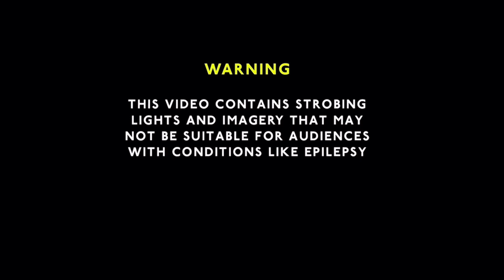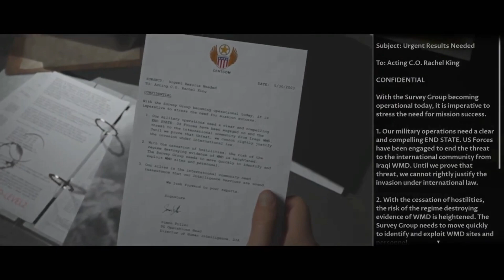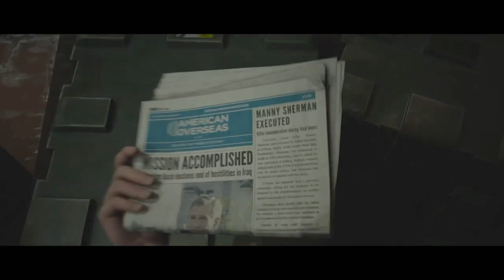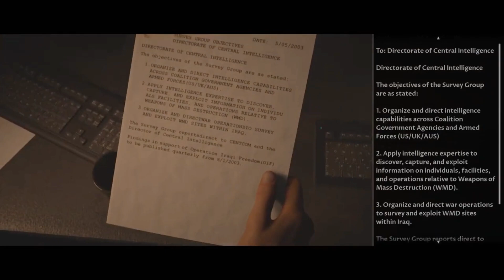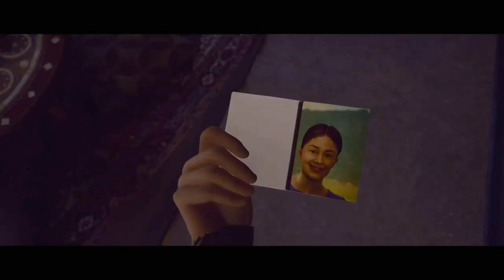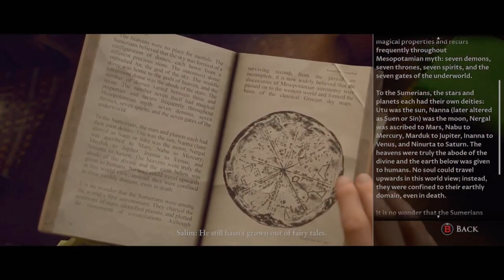S3 E2 | House of Ashes | Act 1: Part 1 - There's a New King in the Castle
In this video, I played thedarkpicturesanthology houseofashes and Eric enters Camp Slayer with his partner Clarice and they meet the team. Then proceed to have a debriefing of the mission they are about to go on.

00:00 - Channel Intro
00:33 - The Dark Picture Anthology Season 3 Intro
01:05 - Video Introduction
02:06 - Entering Camp Slayer
05:57 - Meet the Team
12:03 - The Briefing
23:50 - Meet Salim
30:33 - The Raid Sequence
48:47 - Outro

Song Used for the Intro & Outro
“The Ghost” by NIVIRO